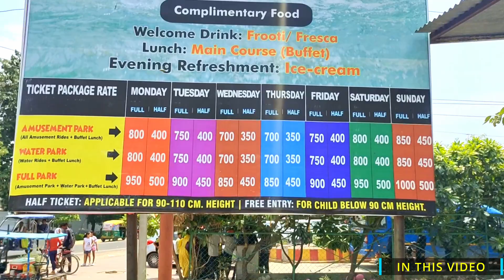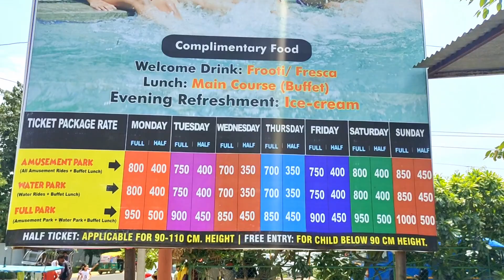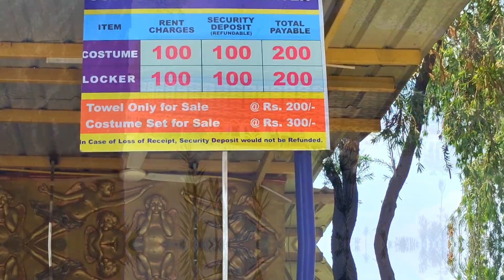Blue World Kanpur Ticket Price 2024 Blue World Theme Park Blue World Water Park Kanpur Food Vlog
Each & Every Message Will Be Answered

❤✌Follow Us My Instagram id ✌❤

❤✌Become a Friend by sending a "Friend Request" on Facebook ✌❤